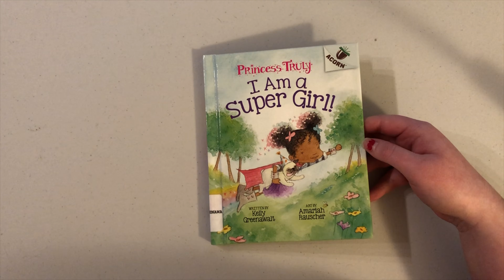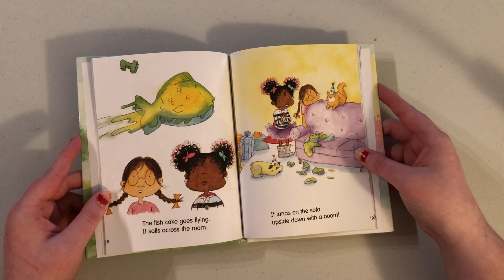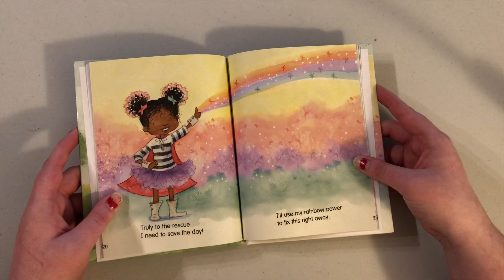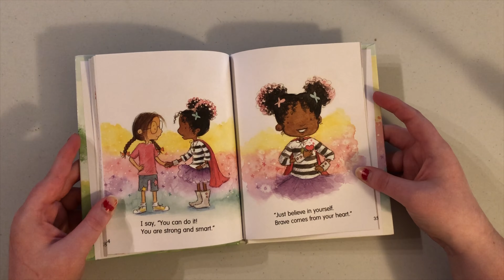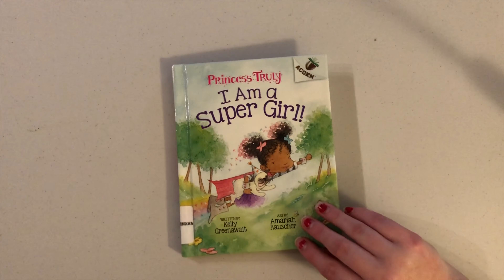Princess Truly I am a Super Girl by Kelly Greenawalt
This channel is created to help kids get better at reading and to help with the Accelerated Reader (AR) program. Children who read or read to 20 minutes per day….Consume 1.8 million more words each year.
Please support the authors and publishers of these great books by purchasing a copy for your home library. There is nothing better than holding your own book in your hands.
AR#  504023       Level  2.0    Points   0.5

princess, # supergirl